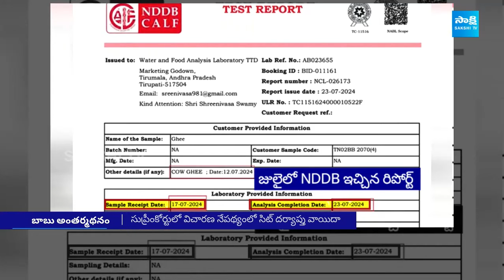Supreme Court Big Shock to Chandrababu | Puradeshwari | Tirumala Laddu Issue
Supreme Court Big Shock to CM Chandrababu | Puradeshwari | Tirumala Laddu Issue | @SakshiTV